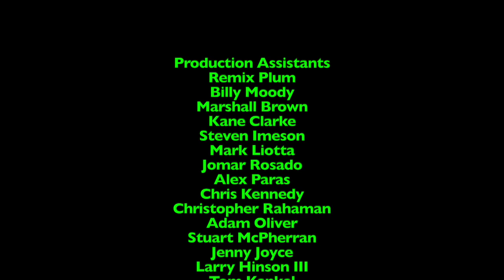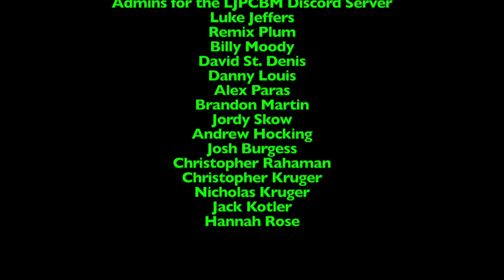Ripley's Believe it or Not! - Episode 1,954 - Indestructible Jacket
This episode was originally made, filmed, edited, and recorded on December 1st, 2024 using Final Cut Pro!